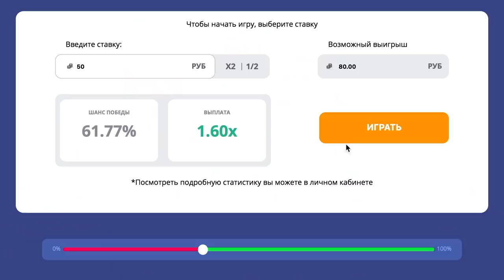Купил Apple Watch за 99 рублей! Понты для школьника. Тест водой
Что будет если купить Apple Watch (эпл воч) за 99 рублей из FixPrice. Понты для школьника. Что может купить школьник за 100 рублей - вот такие часы. Обзор от АЙДЭНа